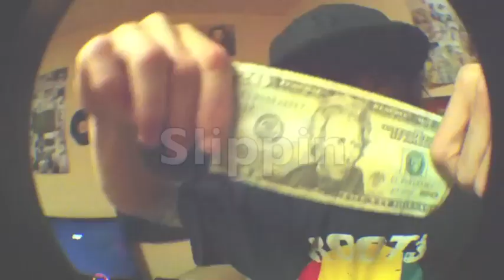Acorn boy -Slippin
damn life seems crazy!!!

Big Tips & Kick flips mix tape volume #1